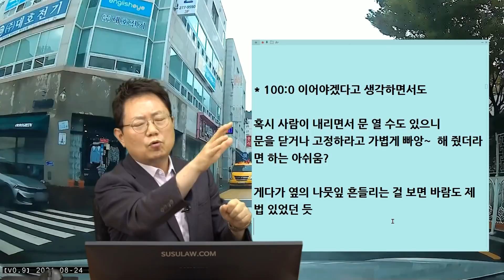12460회. 좁은 도로에서 적재함 문을 살짝 열어놓고 작업 중인 택배 차량, 그 옆으로 블박차가 지나가는 순간, 그 문이 더 열리면서 블박차와 부딪힌 사고.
b17126,
210826 (목) 오전 생방송
이 문이 곧 열립니다

좁은 이면도로를 지나는데, 길 왼쪽에 서 있던 택배 차량 적재함 문이 살짝 열려있다가

그 옆으로 블박차가 어렵게 지나는 순간 열리면서 블박차와 충격.

바람때문인지, 아니면 작업자가 실수로 연 것인지는 확인되지 않음

불법주차하여 짐을 내리던 택배차량 뒷문이 고정되지 않아서 서서히 운행 중인 제 차량의 운전자 문을 찍음

상대방 차주가 현장에서는 보험처리 해주겠다고 하였는데, 지금은 제 과실도 있다고 주장함.

상대방 차량은 어린이보호구역, 주차금지 구역에서 불법주차를 한 상태로 택배차량의 뒷문을 고정하지도 않은 채 짐을 내리고 있었음.

제 과실이 있는지 궁금합니다.

* 투표

1. 택배 차량 100% 잘못 (100%)

2. 블박차도 조금은 잘못

* 100:0 이어야겠다고 생각하면서도 100:0 이라고 단정은 못 함

혹시 사람이 내리면서 문 열 수도 있으니
문을 닫거나 고정하라고 가볍게 빠앙~  해 줬더라면 하는 아쉬움?

게다가 옆의 나뭇잎 흔들리는 걸 보면 바람도 제법 있었던 듯

지나가다 문이 열려있으면 가볍게 빵~
안전조치 하고 지나가면 더 안전할 것 같습니다~~~